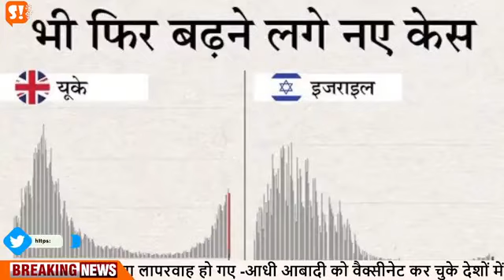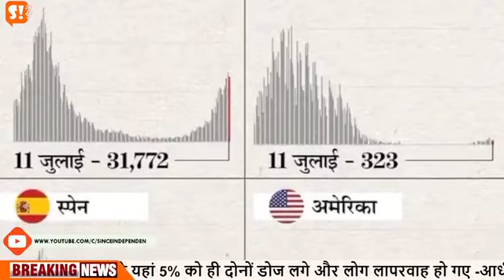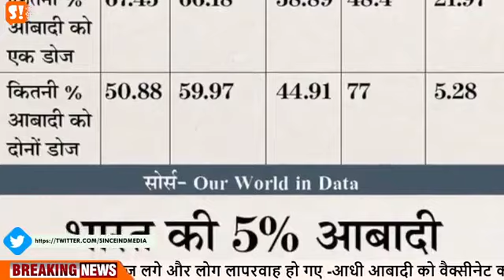आधी आबादी वैक्सीनेट होने के बाद भी इन देशों में बढ़ रहे कोरोना के मामले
दुनियाभर के अलग-अलग देशों में कोरोना वायरस के नए केस फिर बढ़ने लगे हैं। चिंता की बात ये है कि इनमें कई देश ऐसे हैं, जिनकी आधी से ज्यादा आबादी को वैक्सीन लग चुकी है। फाइजर, मॉडर्ना जैसी वैक्सीन कंपनियां भी दो डोज के बाद अब बूस्टर डोज की तैयारी कर रही हैं।